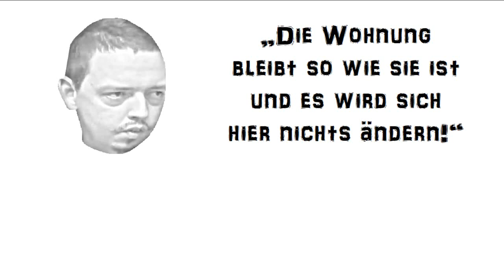Psycho Andreas als Vader beim Frauentausch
Darth Andreas macht beim Frauentausch mit und kommt mit Prinzessin Andrea nicht klar.
NEU: Klartext T-Shirts von The Masaner

NEW: Pingu T-Shirts, Pinga T-Shirts, Walrus T-Shirts, Robby T-Shirts... available